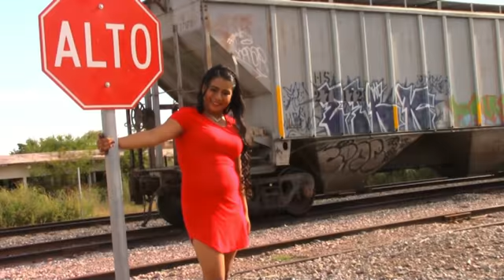Lupita Sesión Casual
Videorivera HD en los XV Años de Lupita